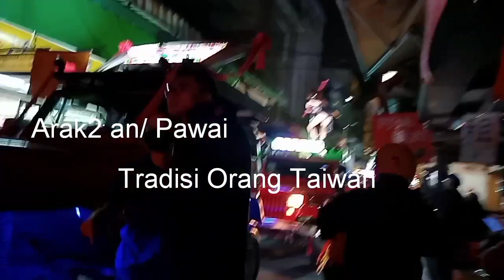Tradisi sembayangan orang Taiwan